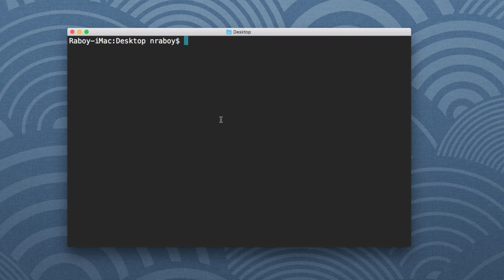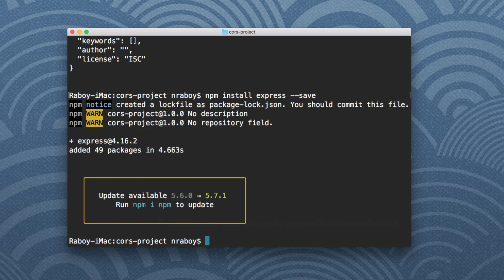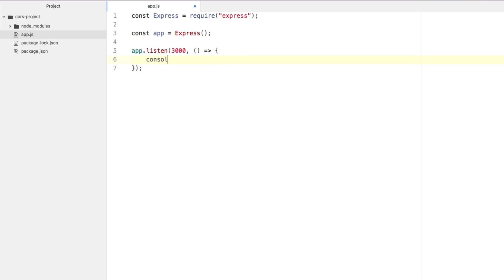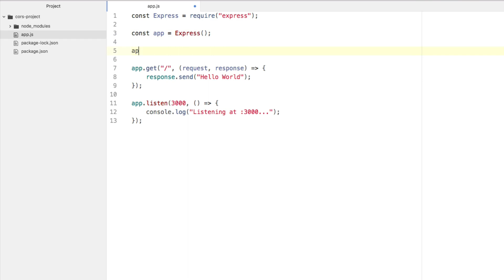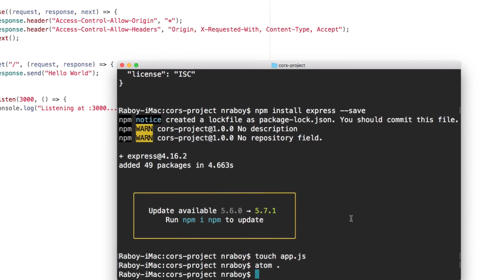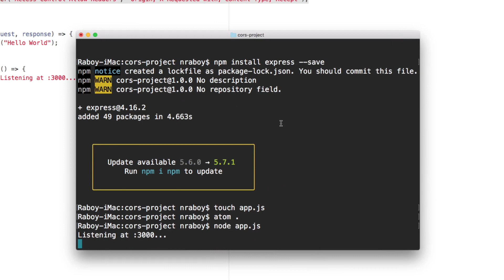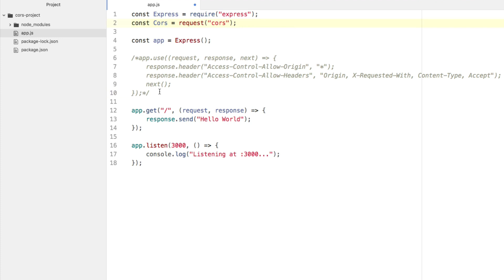Handling CORS Related Issues In An Express Framework Node.js Web Application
Learn how to handle cross-origin resource sharing (CORS) issues in a Node.js application powered by Express Framework.